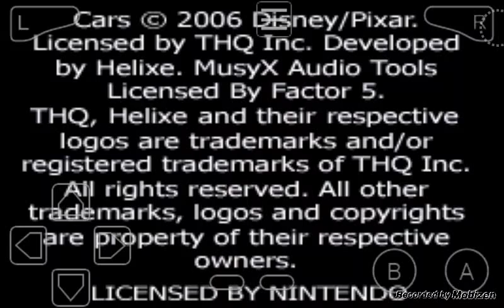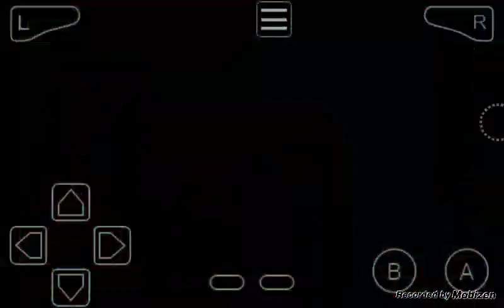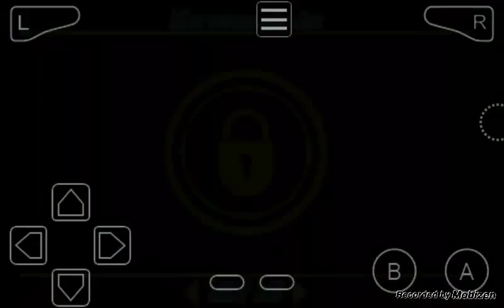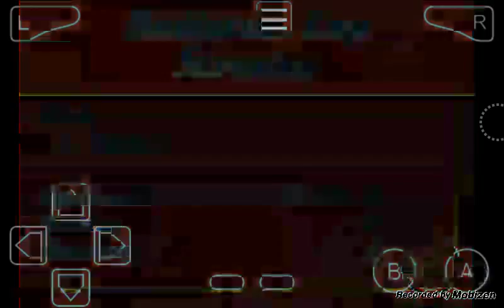CARS (GBA) - Let's Test #05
Heute Testen wir mal Cars was damals für den Gameboy Advanced (GBA) rauskam und was ich damals sehr häufig gespielt habe :)

Miiverse: AliSaphir

*Kommentiertes Let's Play von AliSaphir 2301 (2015)*